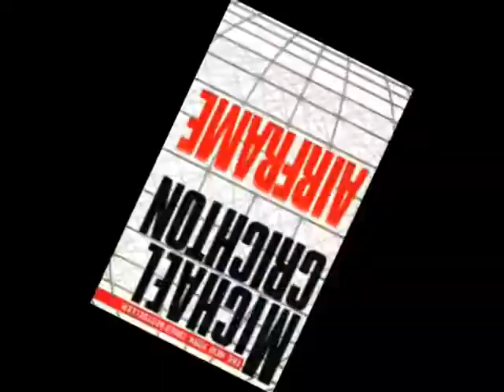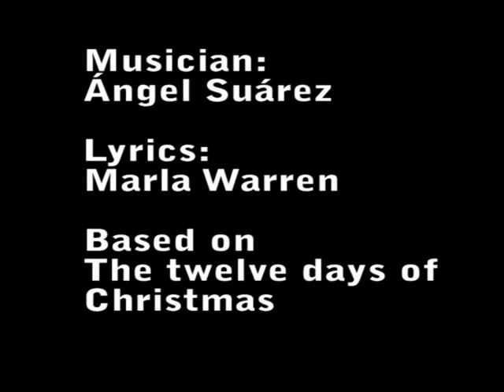A Michael Crichton Christmas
This video, produced by Erik Stengler and Angel Suarez, is based on the tribute "A Michael Crichton Christmas" by Marla Warren. Turn on the captions to sing along!